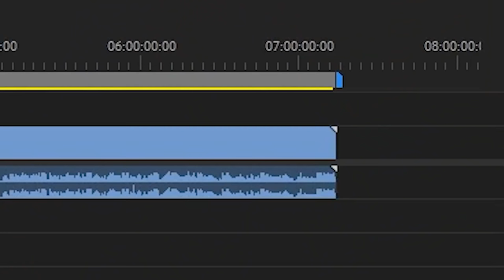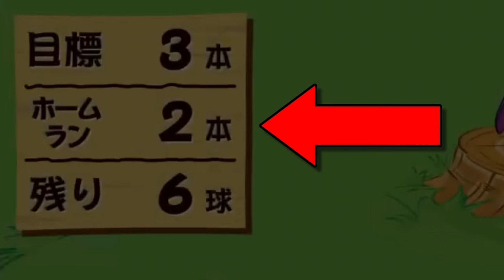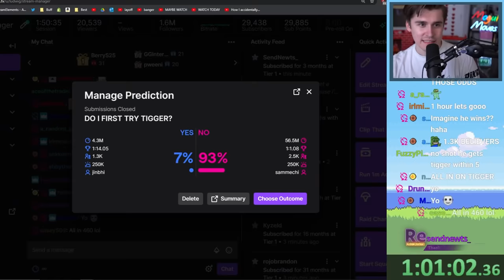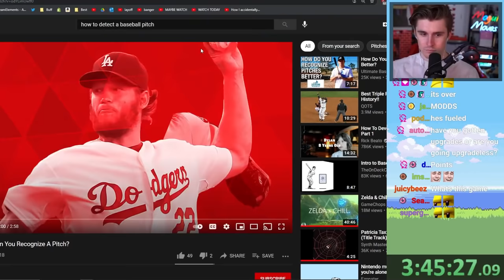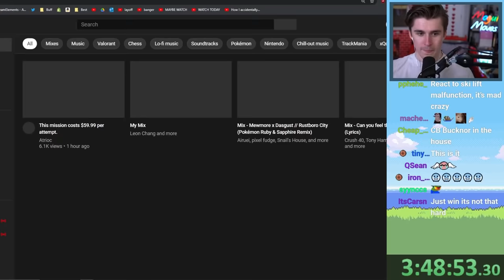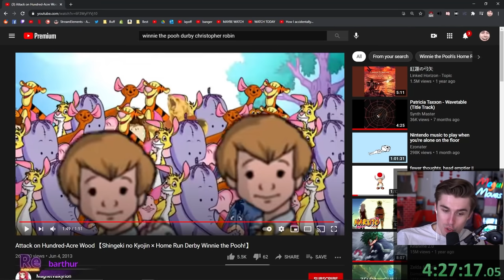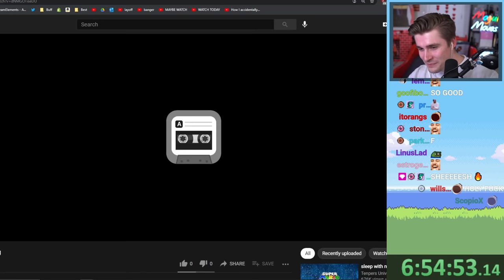The Video Ends When I Beat Winnie the Pooh Homerun Derby